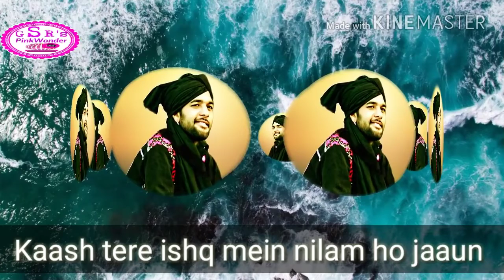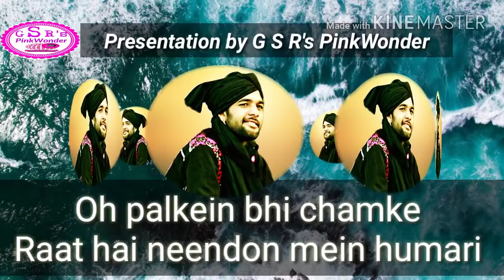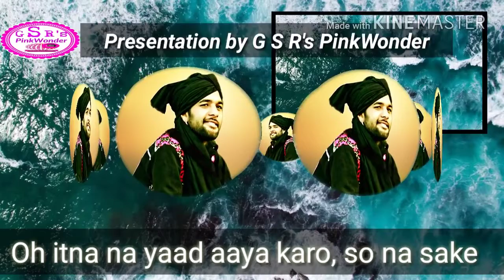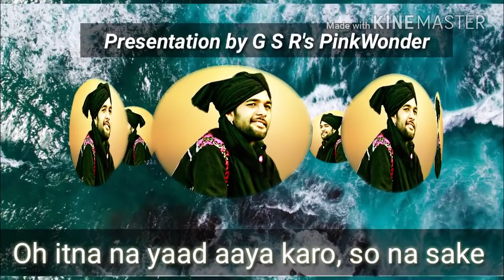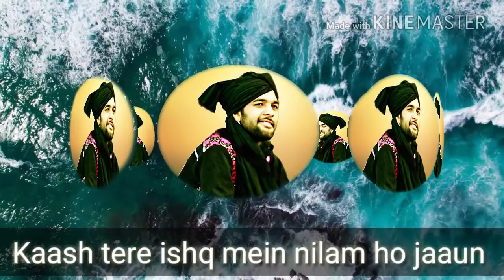Kaash_ishq _me full song